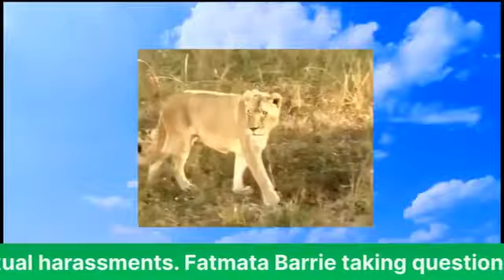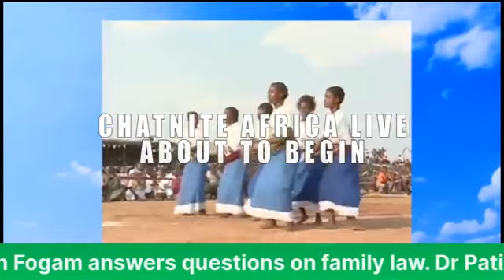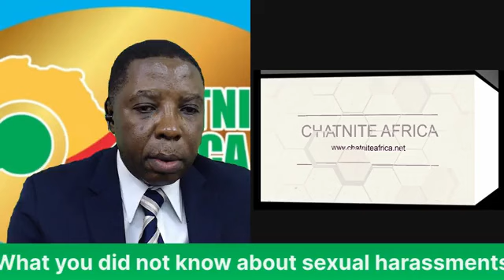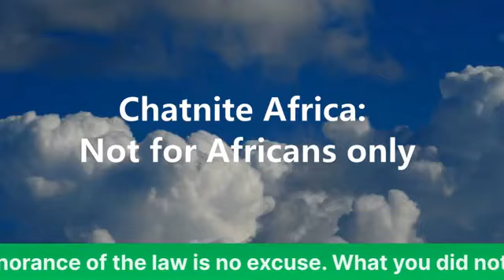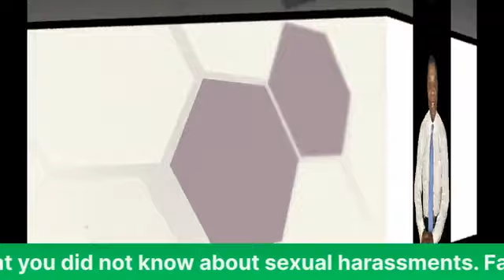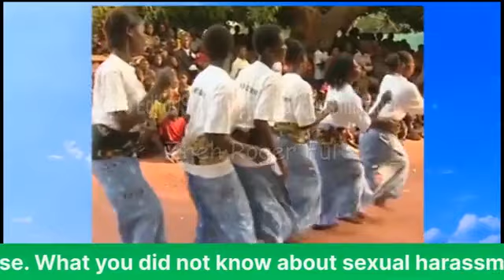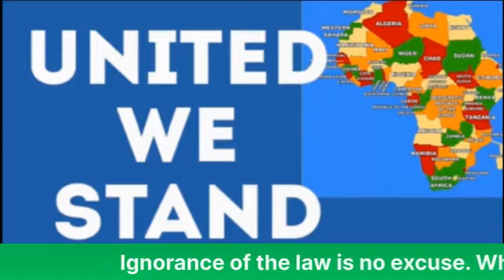Ignorance Of The Law Isn't An Excuse / What You Did Not Know About Sexual Harassment And Family Law